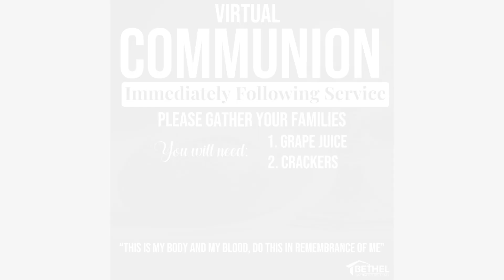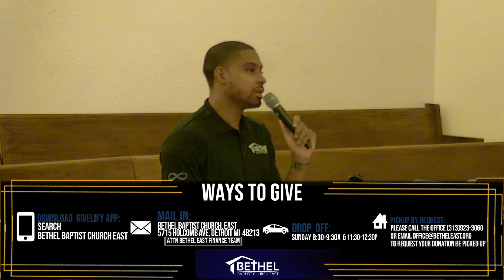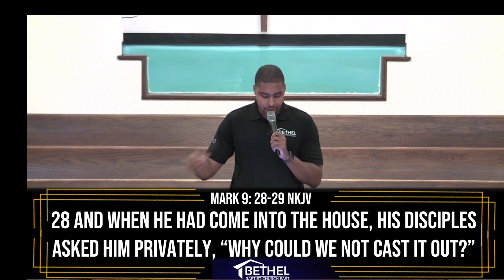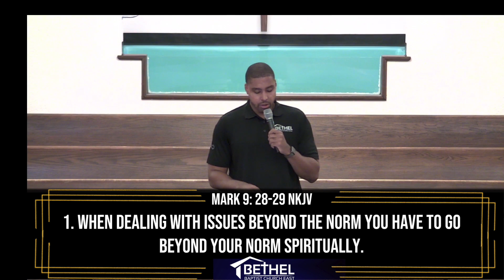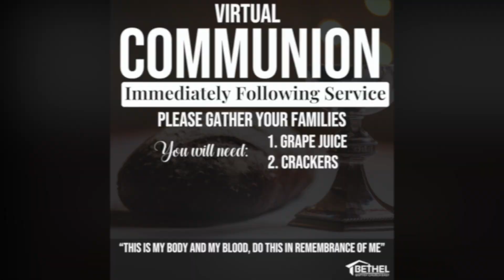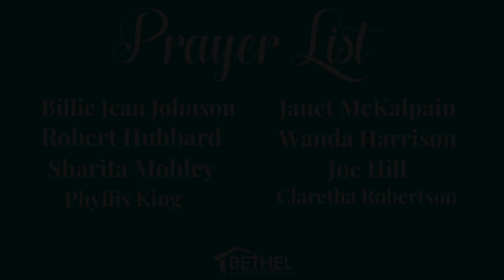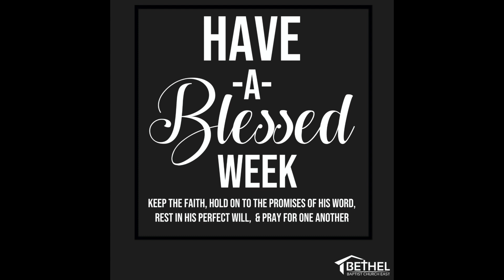Bethel, East | 10AM Worship Service | "No Demon Formed Against You Shall Prosper" | October 4, 2020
Bethel Baptist Church, East 10AM Morning Worship Service
October 4, 2020
Bethel Baptist Church, East
Rev. Stephen Herrod, Pastor

First time visitor? Text "bbcewelcome" to 80123

Want to accept Jesus the Christ as your personal Savior and be saved?
Say this prayer out loud right now:
“Dear God, I want to have a relationship with you. You said in your Word that if I acknowledge that you raise Jesus from the dead, and that I accept Him as my Lord and Savior, I would be saved. So God, I now say that I believe You raised Jesus from the dead. I believe that Jesus died for my sins. I accept Him now as my personal Lord and Savior. I accept my salvation from sin right now. I am now saved. Jesus is my Lord. Jesus is my Savior. Thank you, Father God, for forgiving me, saving me, and giving me eternal life with you. Amen!

Text "bbceconnect" to 80123
or
Fill out this form: